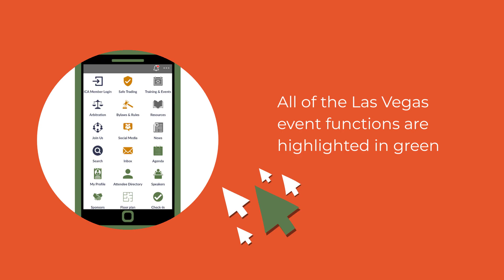Enhance your experience at ICA Las Vegas 2022 by downloading our app